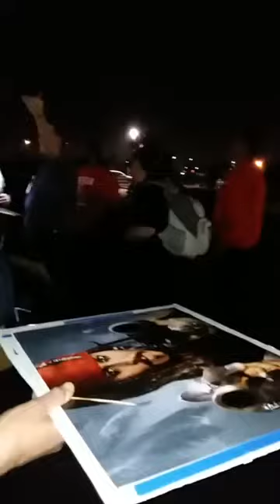Johnny Depp Signing Autographs in Phoenix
Johnny Depp signs autographs for us in Phoeinx after Alice Cooper's Christmas Pudding December 9th, 2018